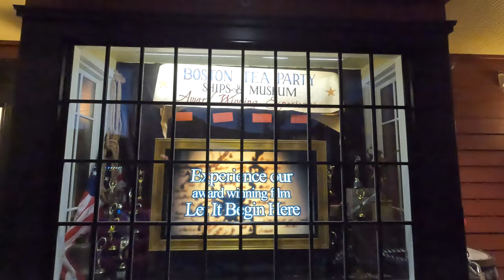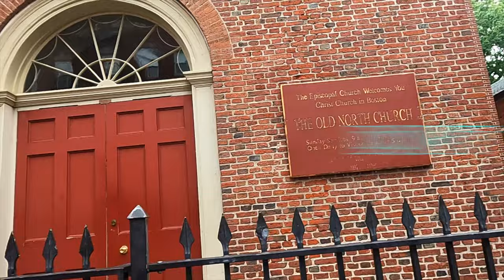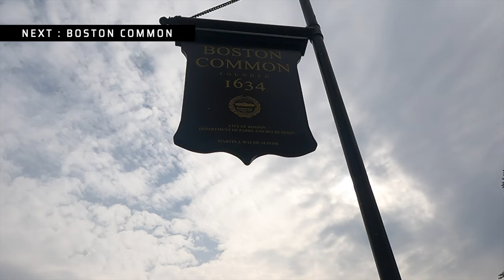10 Must-See Attractions in Boston for First-Time Visitors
10 Must-See Attractions in Boston for First-Time Visitors

Are you planning a trip to Boston for the first time? With so much to see and do, it can be hard to know where to start. That's why we've put together a list of the top 10 must-see attractions in the city.

In this video, we'll take you on a tour of Boston's most iconic sights, from the historic Freedom Trail to the bustling Quincy Market. You'll also get insider tips on lesser-known attractions that are still worth checking out.

Here are 10 of the best places to visit in Boston:

Fenway Park - Home to the Boston Red Sox, this historic baseball stadium is a must-see for sports fans and anyone interested in the city's history.

Freedom Trail - This 2.5-mile trail takes you through some of Boston's most historic sites, including the Massachusetts State House, Paul Revere's House, and the site of the Boston Massacre.

Harvard University - One of the most prestigious universities in the world, Harvard's campus is open to visitors and includes several museums and historic sites.

Boston Common - The oldest public park in the United States, Boston Common is a great place to relax and enjoy the city's green space.

New England Aquarium - This popular attraction is home to thousands of marine animals, including penguins, sea turtles, and sharks.

USS Constitution Museum - The USS Constitution is the oldest commissioned warship afloat in the world, and the museum dedicated to it is a fascinating look at America's naval history.

Museum of Fine Arts - This world-renowned museum has an impressive collection of art from around the world, including ancient Egyptian artifacts and modern American paintings.

Boston Tea Party Ships & Museum - Learn about one of the most famous events in American history at this interactive museum, which includes a reenactment of the Boston Tea Party.

Quincy Market - This historic marketplace is a great place to sample local food and shop for souvenirs.

Isabella Stewart Gardner Museum - Housed in a stunning Venetian-style palazzo, this museum has an eclectic collection of art and artifacts from around the world, including works by Rembrandt, Botticelli, and Michelangelo.

Whether you're interested in history, art, or sports, or just want to explore the city, Boston has something for everyone. Make sure to add these must-see attractions to your list of things to do in Boston.

00:15 Boston intro
00:30 Harvard University Cambridge, Boston
01:00 MIT Cambridge, Boston
01:15 Boston Tea Party Museum & Children Museum Boston
02:30 Paul Revere House, Old North Church Boston
03:15 Boston Freedom Trail
04:26 Quincy Market Boston
04:30 New England Aquarium
05:00 Isabella Stewart Boston
05:15 Boston Common
05:45 Boston Fenway Park
06:00 Boston Theater District
06:30 Chinatown, Boston